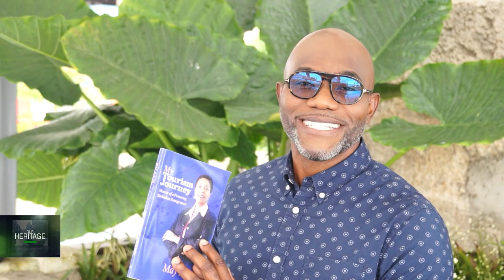OUR HERITAGE 2022: "My Tourism Journey, Memoir of a Pioneering Barbadian Entrepreneur"